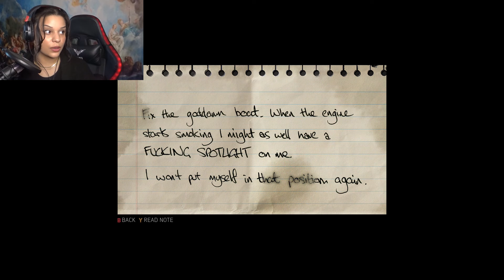Goodbye Grecco... | Mafia 3: Definitive Edition | #6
Time to strike close to home by going after Sal Marcano's nephew and lieutenant Michael Grecco.

After Lincoln Clay's surrogate family, the black mob, is betrayed by the Italian Mafia, Lincoln builds a new family and blazes a path of revenge through the Mafioso responsible.

Left by mafiosos who betrayed his surrogate family, Vietnam Special Forces veteran Lincoln Clay is hell-bent on revenge, and on building a new crime family to supplant the Italian Mafia.

Let's Play - Mafia 3: Definitive Edition | playthrough/gameplay | #6

xoxo